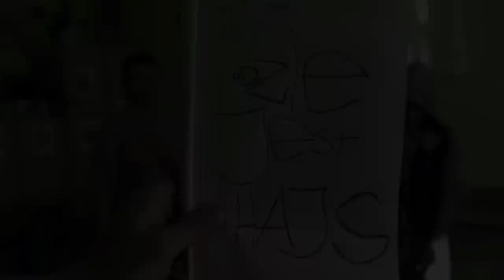AHA T & SAGE w MOS nr. 2 w Szczecinie cz. 3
SIĘ KRĘCI
Warsztaty z Asią Tyszkiewicz i Sagem w MOS nr 2 w Szczecinie
2015

SIĘ KRĘCI to cykl warsztatów artystycznych z tworzenia RAPU I TELEDYSKÓW hip-hopowych realizowany przez Stowarzyszenie Inicjatyw Twórczych Kod_Krowa z udziałem środków Ministerstwa Kultury i Dziedzictwa Narodowego oraz Miasta Poznań.